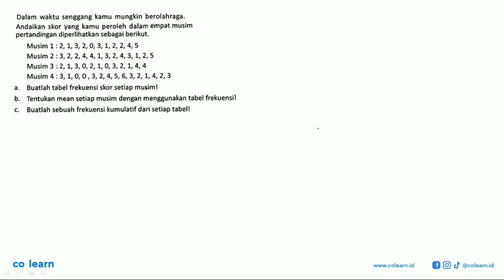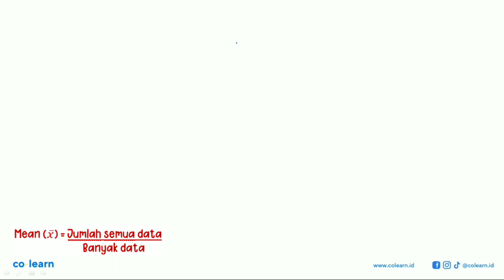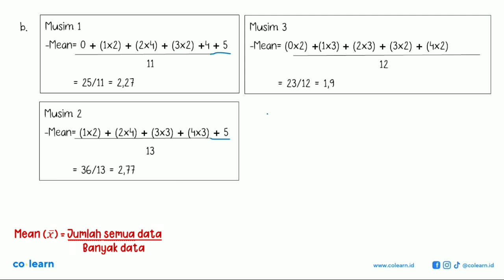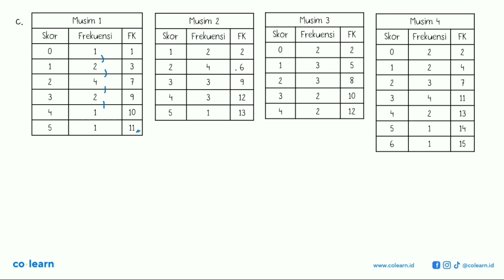waktu senggang kamu mungkin berolahraga. Dalam Andaikan skor yang kamu peroleh dalam empat musim ...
waktu senggang kamu mungkin berolahraga.

Topik atau Materi: Distribusi Frekuensi - Statistika Wajib - STATISTIKA - Matematika Kelas 12 SMA - K-13

Sumber Soal: Intisari Matematika Kelas 10-12, K-13, SDJ, 2014 , Pustaka Setia

00:00 : Bedah Soal
01:00 : Konsep, rumus dan pengertian Distribusi Frekuensi
01:18 : Langkah penyelesaian soal
02:25 : Jawaban akhir
02:55 : Penutup